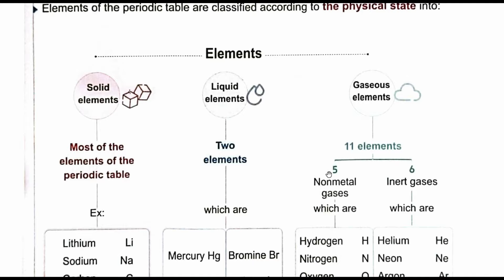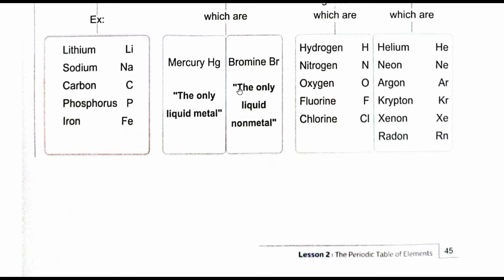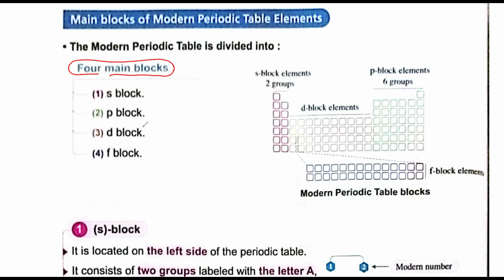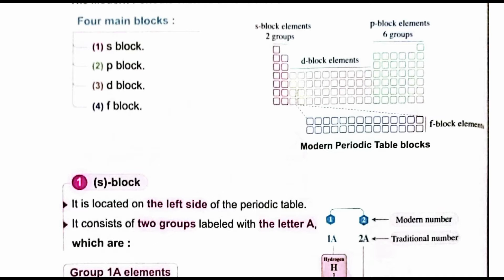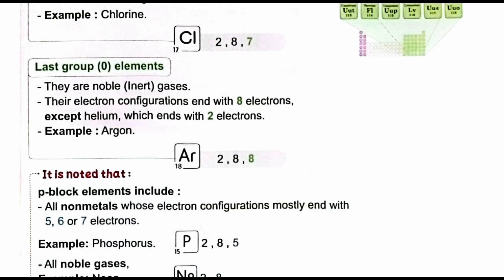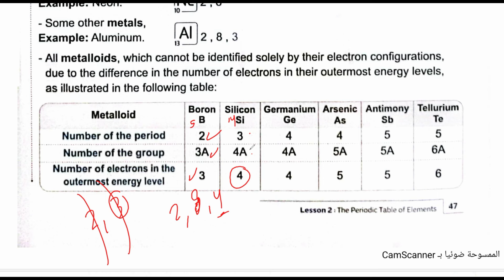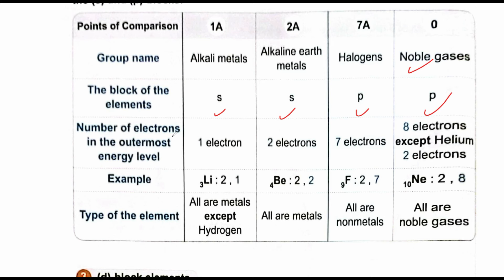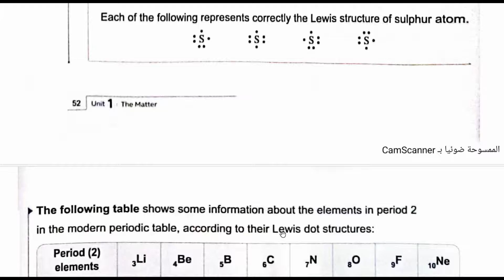Science | Prep.1|Unit 1 Lesson2| Periodic table |Part 2/3|1st Term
لينك قناة مستر ساينس للمرحلة الثانوية
جروبات الواتساب لكل المراحل علشان توصلك الاخبار والملازم للعام الجديد
ــــــــــــــــــــــــــــــــــــــــــــــ
ــــــــــــــــــــــــــــــــــــــــــــــــــ
 ــــــــــــــــــــــــــــــــــــــــــــ
جروبات sec.1

ساينس
علوم لغات